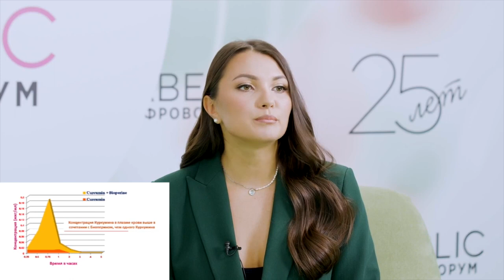Выступление Юлии Трат на цифровом форуме Faberlic